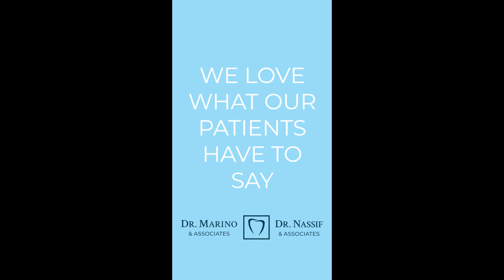Dr. Marino & Associates- Bobbi Testimony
Patient Testimonial: Bobbi